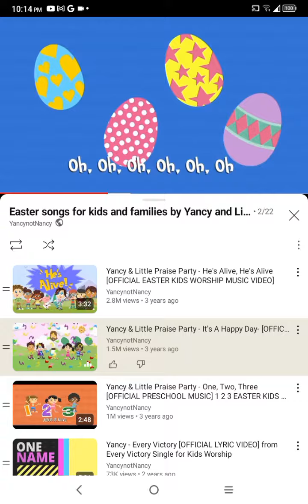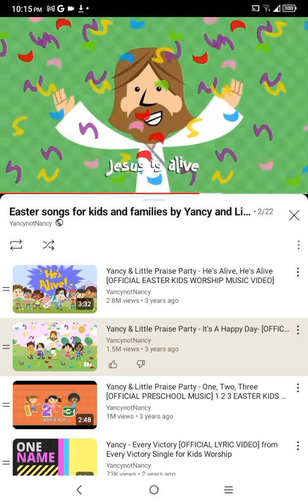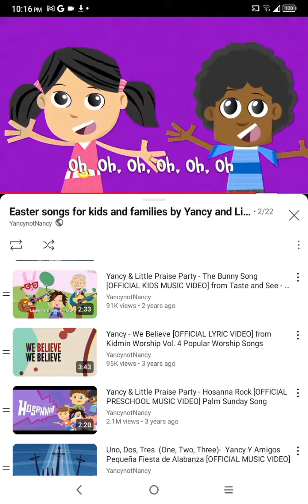dumb ways to die PBS kids